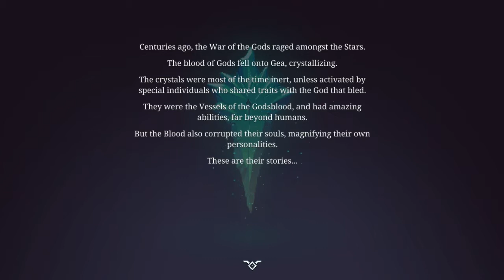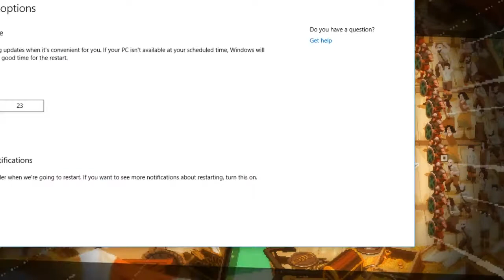Teal Embarrasses Himself Playing Strikers Edge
Strikers Edge is great! It's basically a combination of Dodgeball and Towerfall Ascension...I just really suck at it! :(